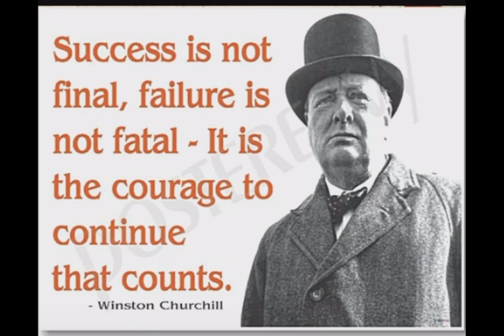His First Flight by Liam O'Flaherty. Lecture: 01 (Summary)